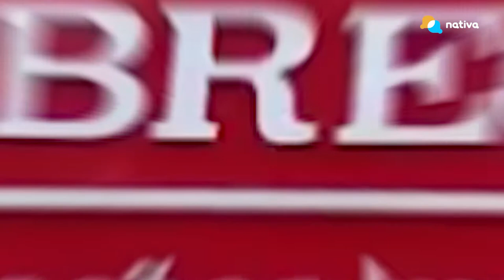📌 Aenza (ex Graña y Montero) es la segunda empresa que se acoge a la colaboración eficaz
📌 Después de Odebrecht, la empresa Aenza, antes Graña y Montero, es la segunda en acogerse a la colaboración eficaz. La compañía peruana ya firmó el acuerdo con la Fiscalía y la Procuraduría, y de entregar información relevante se le podría extinguir su sanción.